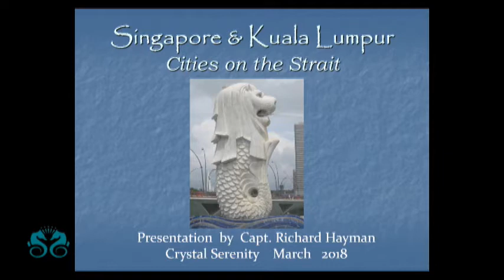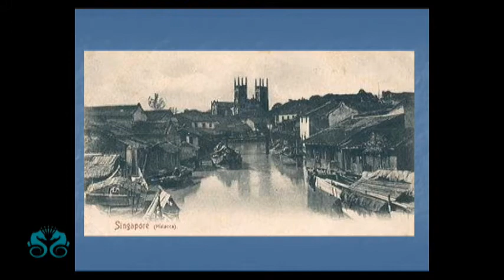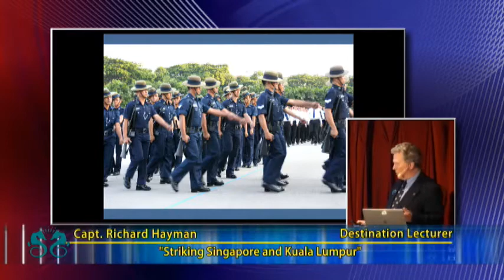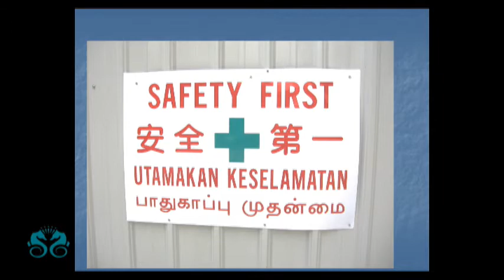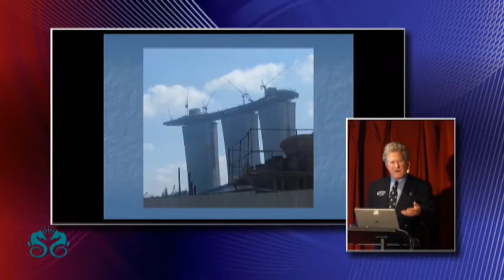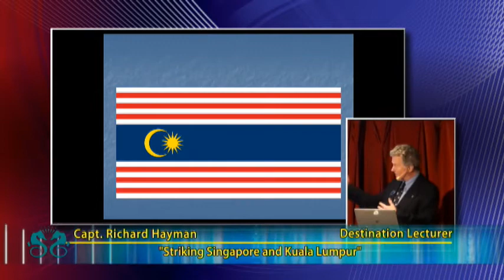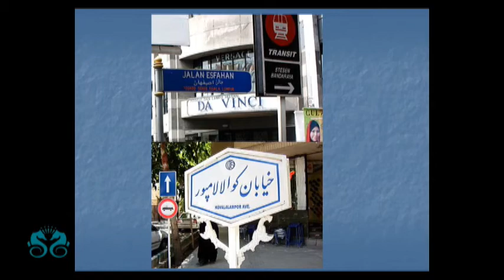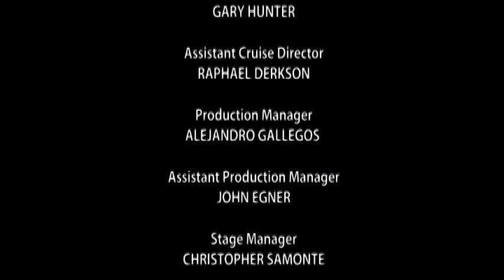Singapore and Kuala Lumpur Malaysia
"All true travelers pass through Singapore" is the old and still true saying, as Singapore has become an important air transit portal to match its prominence as a sea port on the Straits of Malacca.